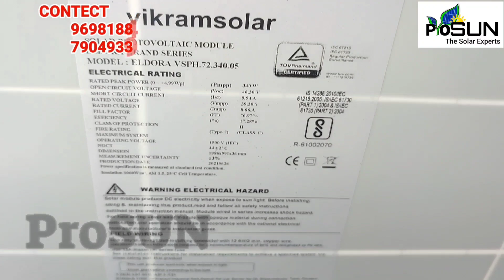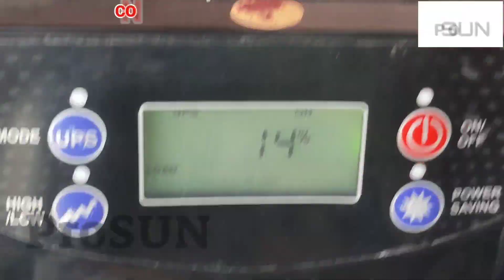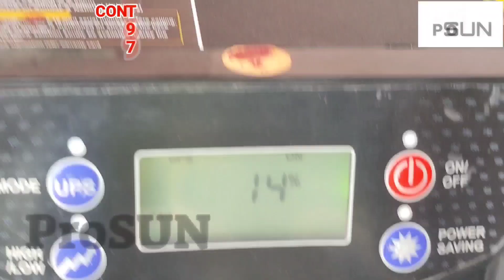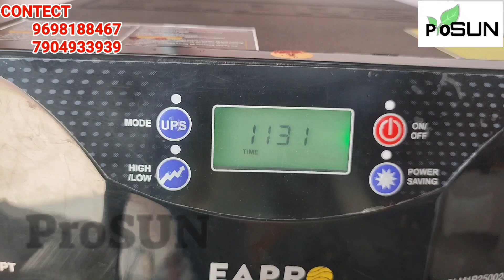2Kw Solar Off Grid System| EAPRO 2.2Kw MPPT Solar Inverter | Thiruvarur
We are installing and commissioning all energy saving equipment's in all over India.

1.Solar OFF/ON Grid System
2.Solar Water Pumping System
3.Solar Street Light
4.Solar Electric Fencing
5.Solar Dryer
6.Solar Home Emergency Kit
7.Solar Water Heater
8.Biogas Plant & Product
9.Biomass Stove
10.Small Wind Plant
11.CCTV and Security System
12.Solar PCU/Inverters Repair

Our Branches
1.Chennai
2.Coimbatore
3.Thanjavur
4.Thiruvarur